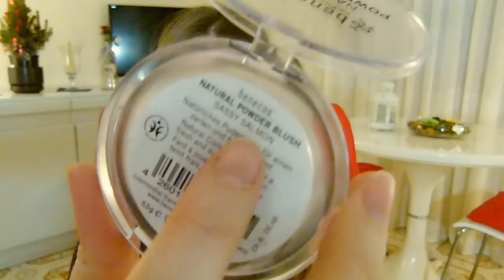Top prodotti makeup dell'anno! (da una nuova location!)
In questo video vi parlo dei miei prodotti preferiti di makeup dell'anno!

Correttore Couleur Caramel
BB Cream So Bio
Cipria Benecos
Blush Benecos
Blush zoeva
Rossetto kiko Lavish Oriental
Eyeliner Precision Kiko
Gloss Benecos
Tinta per labbra Elf Studio
Rossetto MUA Fashionista
Ombretti MUA
Palette SIgma Flare
Matita nera Sigma (boost)
Pastelli labbra Neve Cosmetics
Mascara Catrice Lashes to kill
Ombretti in crema Elf